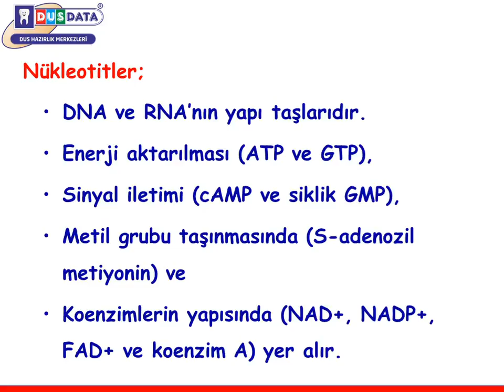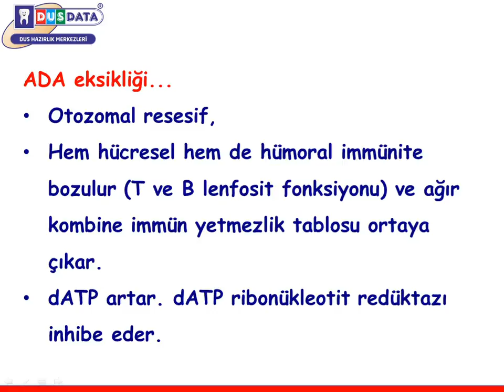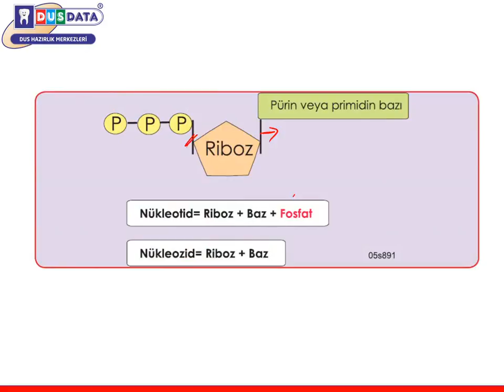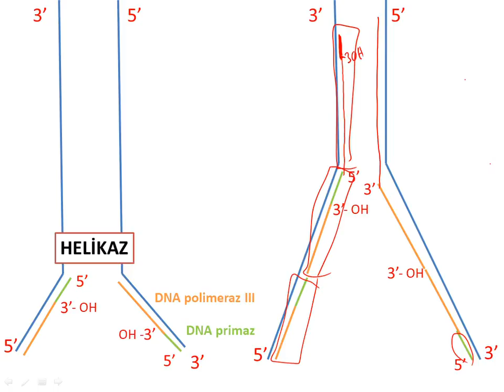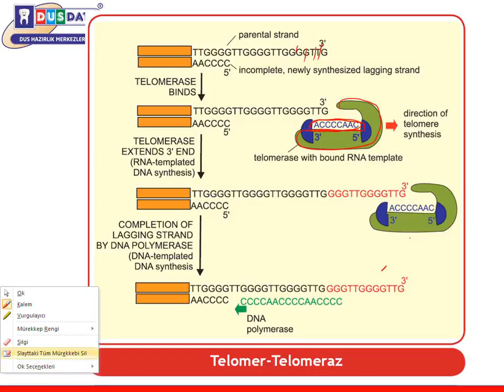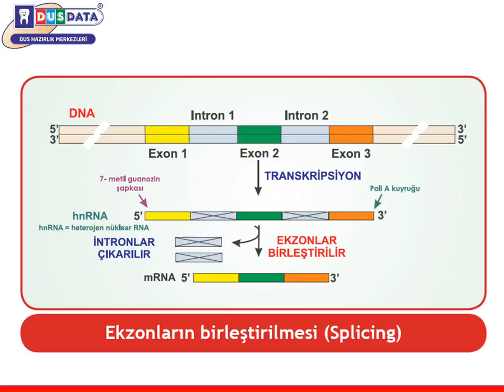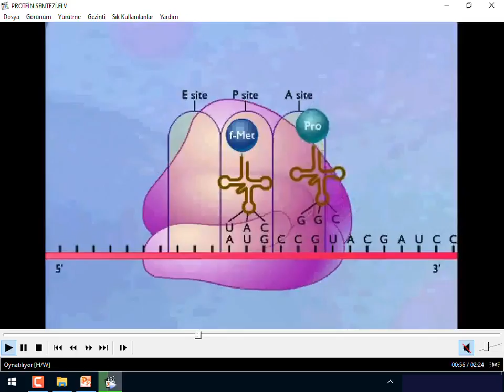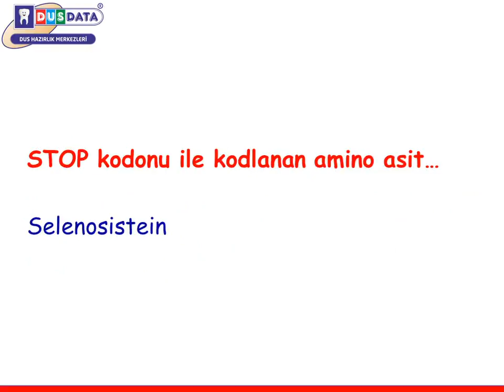Komite Komite Hızlı Tekrar I Nükleik Asitler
TUSDATA' dan Merhaba,
Bu anlatımın PDF dosyasını aşağıda yer alan linkten indirebilirsiniz.